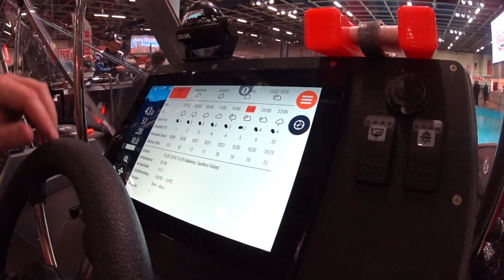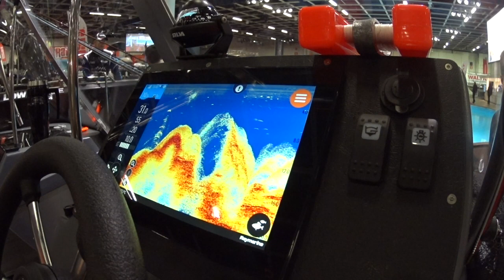Buster Q ja Raymarine-kalakaiku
Kalastusopas Jani Ollikainen esittelee Raymarinen kanssa yhteistyössä toteutettua kaikuluotainta, joka näyttää sekä merenpohjan että kohdekalat valokuvamaisen tarkasti. Buster Q Fishfinder palvelee sekä aktiivikalastajia että kalastuksesta tai merenpohjan tutkimisesta kiinnostuneita harrastajaveneilijöitä.